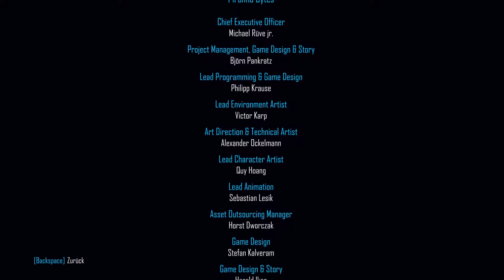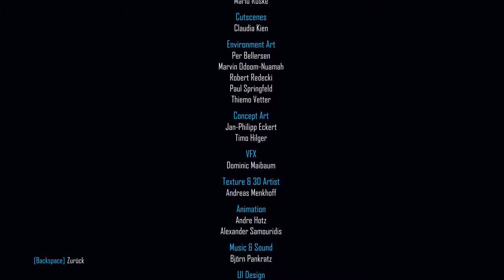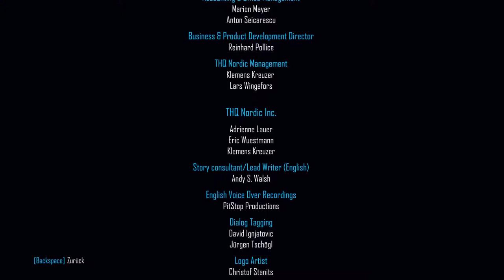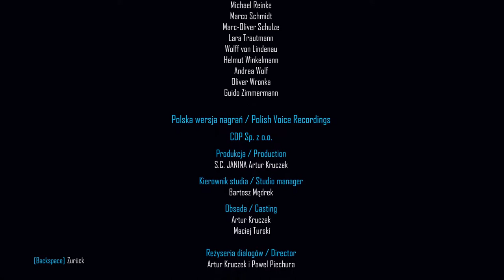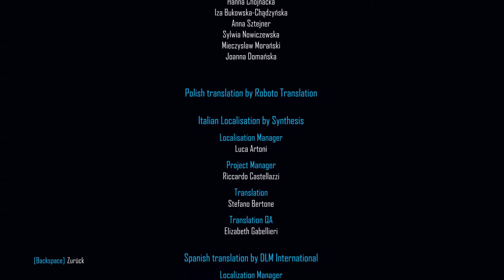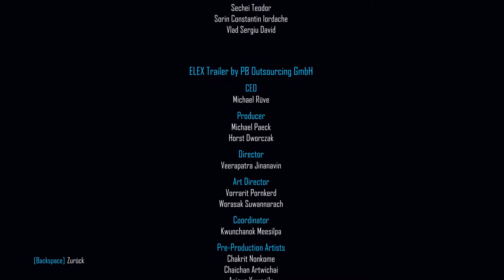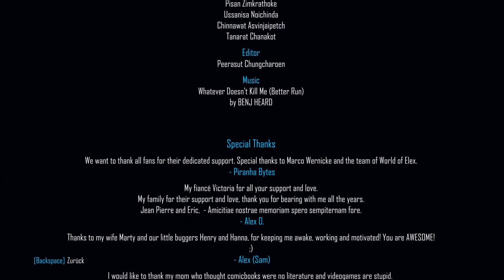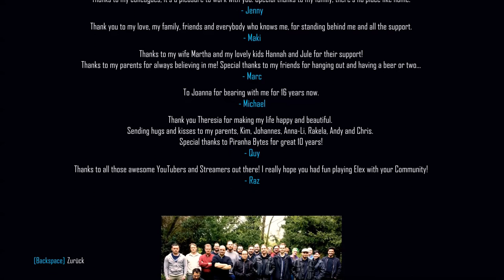ELEX # 173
Zockerbraut